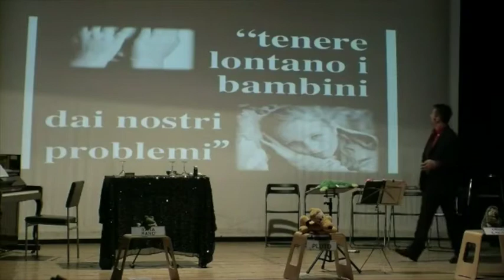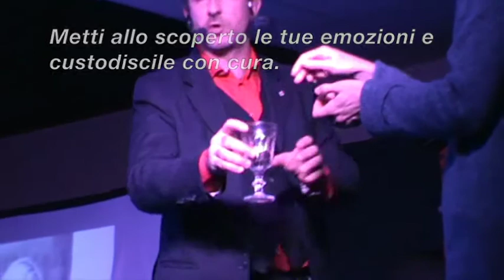Spettacolo di Mentalismo e Comunicazione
Questo video riguarda Spettacolo di Mentalismo senza riferimento